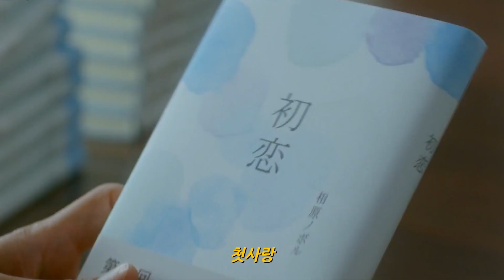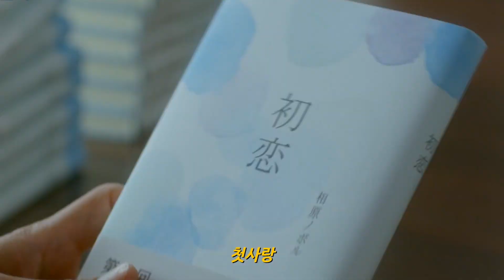잠이 안 와?🙉듣자마자 3초 만에 빠져드는🌙새벽에 듣기 좋은 감성 팝송 playlist#ılı. lıllıl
00:00━━ ●──46:13

      ⇆ㅤ ◁ㅤㅤ❚❚ㅤㅤ▷ㅤ ↻

- 영상 출처 -
영화: 모모세, 여기를 봐(My pretend girlfriend)